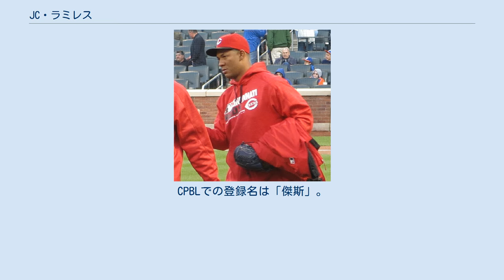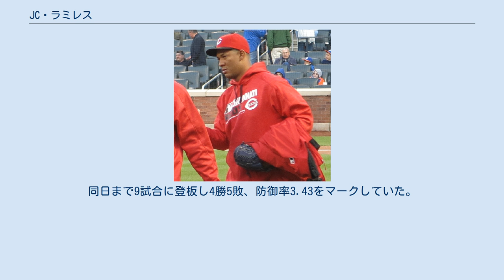JC・ラミレス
フアン・カルロス・"JC"・ラミレス（Juan Carlos "JC" Ramírez, 1988年8月16日 - ）は、ニカラグアのマナグア県マナグア出身のプロ野球選手(投手) 。
右投右打。
CPBLでの登録名は「傑斯」。
 父親がキューバ人であることから、愛称はクバニート。
 2005年、シアトル・マリナーズと契約。
 2006年、傘下のルーキー級ベネズエラン・サマーリーグでキャリアを始める。
 2009年12月16日にクリフ・リーとのトレードで、タイソン・ギリース、フィリップ・オーモンと共にフィラデルフィア・フィリーズへ移籍した。
 2012年11月にパナマで行われた第3回ワールド・ベースボール・クラシック(WBC)予選のニカラグア代表に選出された。
 2013年6月23日のニューヨーク・メッツ戦でメジャー初登板を果たした。
7点ビハインドの8回から登板し、1回を三者三振に抑えた。
10月17日にFAとなった。
 2013年11月1日にクリーブランド・インディアンスとマイナー契約を結んだ。
 2014年は主に傘下のAAA級コロンバス・クリッパーズでプレーした。
 2014年12月1日にアリゾナ・ダイヤモンドバックスとマイナー契約を結んだ。
 2015年は開幕を傘下のAAA級リノ・エーシズで迎えた。
5月10日にメジャー契約を結んだ。
6月18日に40人枠を外れる形でAAA級リノへ降格した。
メジャーでは12試合にリリーフ登板して1勝1敗、防御率4.11という成績を記録した。
 2015年7月27日に金銭トレードで、マリナーズへ移籍した。
9月8日にメジャー契約を結んだ。
昇格時に登録名を"JC Ramirez"に変更している。
マリナーズでは、リリーフのみで8試合に投げたが、防御率7.56だった。
ダイヤモンドバックスとの通算では20試合に投げて1勝2敗・防御率5.32という内容だった。
11月6日にダニエル・ロバートソンの獲得に伴って40人枠から外れ、AAA級タコマ・レイニアーズに降格した。
 2015年11月25日にシンシナティ・レッズとマイナー契約を結んだ。
 2016年は開幕を傘下のAAA級ルイビル・バッツで迎えた。
4月22日にメジャー契約を結んだ。
レッズでは27試合にリリーフ登板したが、1勝3敗1セーブ、防御率6.40という成績だった。
 2016年6月26日にウェイバー公示を経てロサンゼルス・エンゼルス・オブ・アナハイムへ移籍した。
エンゼルスでは43試合に登板し、防御率2.91・2勝1敗1セーブ・WHIP1.19という成績を残した。
レッズとの通算では自己最多の70試合にリリーフ登板し、防御率4.35・3勝4敗2セーブ・22四球・59奪三振・WHIP1.26という成績を記録した。
 2017年は初めて先発として起用され、27試合（うち先発は24試合）で11勝10敗、防御率4.15を記録していたが、9月1日に60日間の故障者リストに登録され、シーズンを終えた。
 2018年はトミー・ジョン手術を受けたため、1試合の登板のみに終わった。
 2019年は7月に復帰登板を果たすも、8月15日にDFAとなり、マイナー契約で傘下のAAA級ソルトレイク・ビーズへ配属された。
 2020年12月28日に台湾プロ野球の富邦ガーディアンズと契約した。
 2021年7月10日に東京オリンピックに出場する為に退団することが決まった。
同日まで9試合に登板し4勝5敗、防御率3.43をマークしていた。